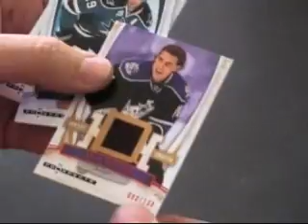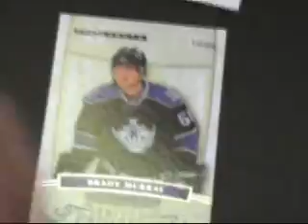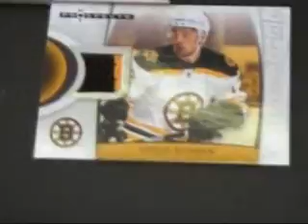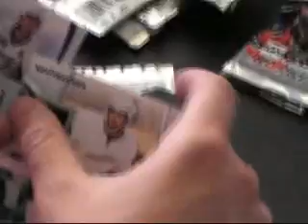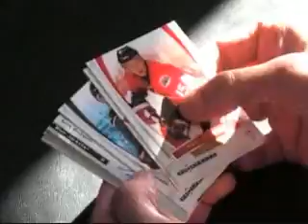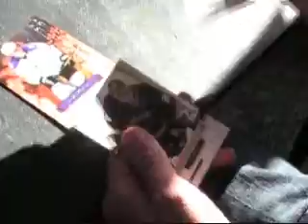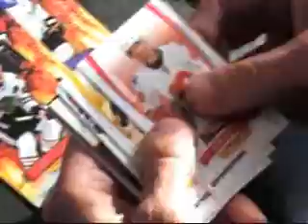2007/08 Fleer Hot Prospects Hockey 2 Box Break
A couple boxes of the new stuff